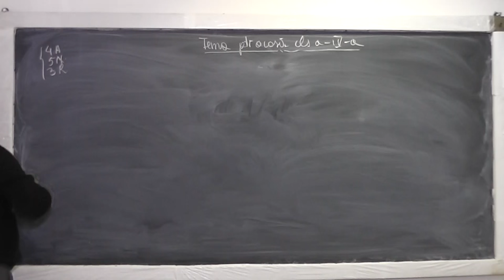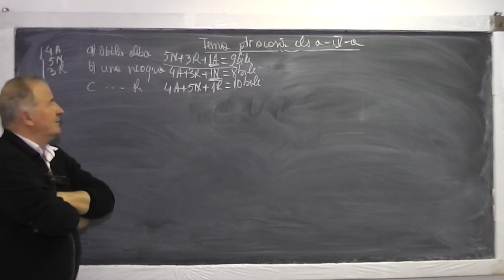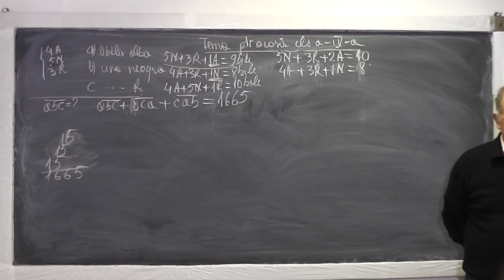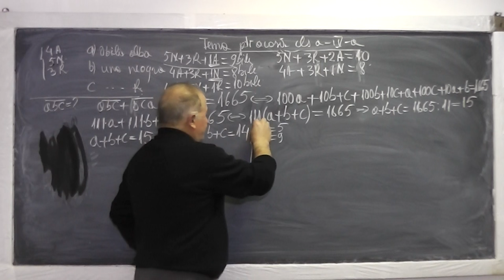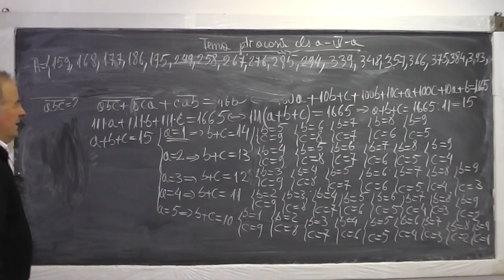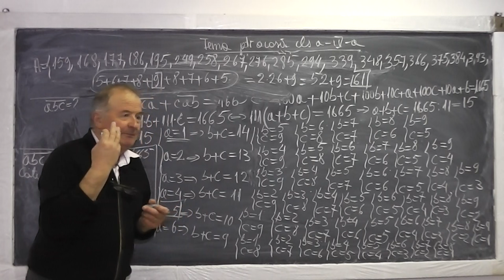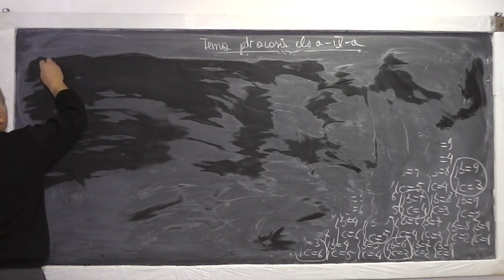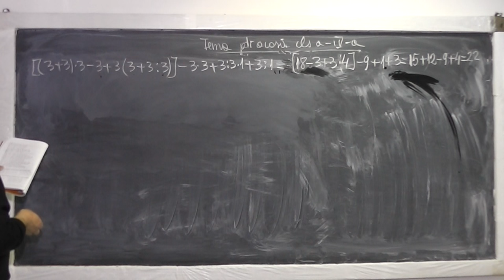1/2 Lectia 840 Descompunerea numerelor in baza 10 Probleme cu fractii prin metoda figurativa Clasa 4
Aceste lectii sunt sustinute de voi si daca va sunt utile, as aprecia un Like, Share, Comment - In aceasta lectie de matematica pe care o puteti vedea in direct si pe ne ocupam de tema pentru acasa la clasa a IV-a. Din cuprins: Decompunerea unui numar in baza 10, Probleme de minim si maxim, Ordinea efectuarii operatiilor si parantezelor, Probleme cu fractii rezolvate prin metoda figurativa (cu segmente).